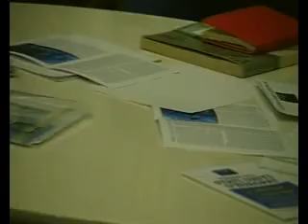05 Verso gli Stati Uniti d'Europa Pierucci Ventriglia 4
Verso gli Stati Uniti d'Europa?
Dibattito
Seminario organizzto da Osservatorio Europalab - 10 gennaio 2013 presso CEICC Europe Direct di Napoli
II Ciclo Seminari "Verso Europa 2020"

L'Osservatorio Europalab è promosso dalle associazioni Prospettiva Europea e Step Europa